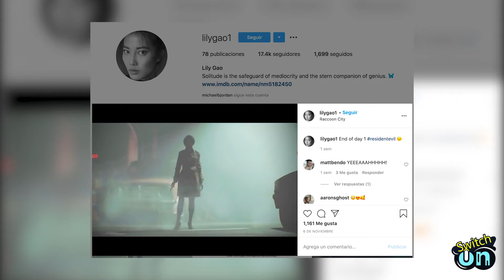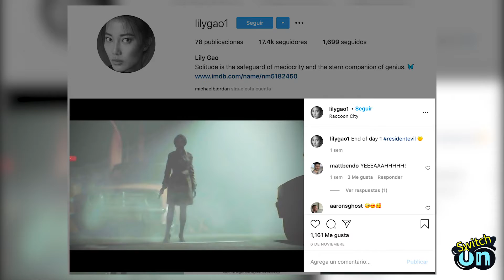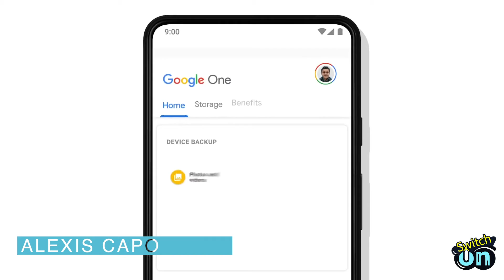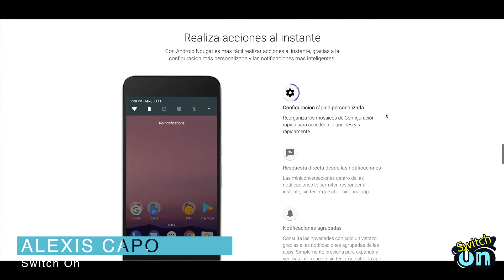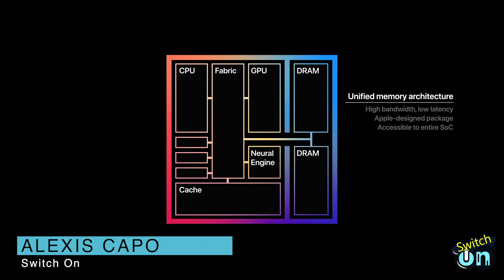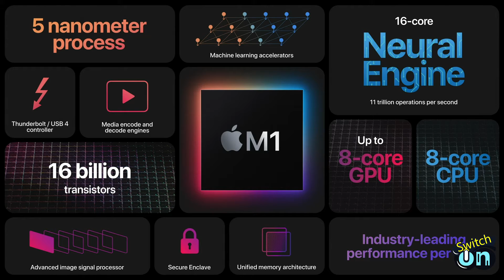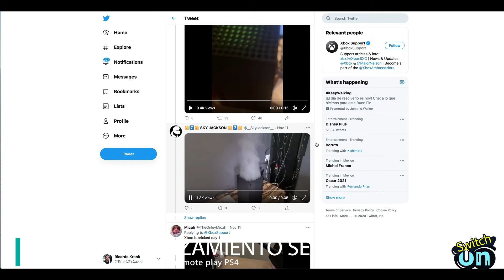Las MacBook más potentes+ el fracaso de Square Enix + Baby Yoda canibal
Esta semana hablamos sobre las nuevas noticias en el live action de Resident Evil, la polémica con Baby Yoda, los nuevos chips de Apple para sus portátiles, los recortes al cine mexicano y muchas otras cosas más.